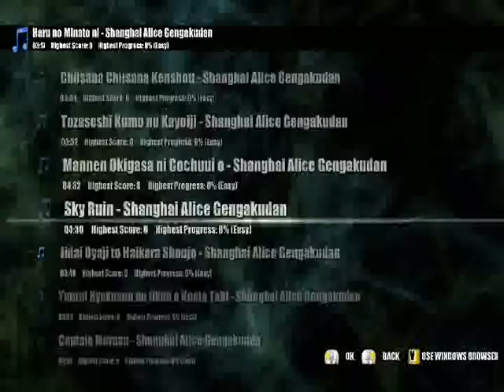Beat Hazard (Survival) - Touhou 12: Undefined Fantastic Object Marathon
I was in the mood to play a few matches of survival on Beat Hazard and as a result I started a marathon with music from
the 12th main game of the Touhou series "Undefined Fantastic Object".

This isn't a perfect run and it's not a survival that starts from beginning to end but I still kept going after losing all my lives. This run includes all stage music themes from the game.

Game: Beat Hazard
Original composer for used music: ZUN
Music from: Undefined Fantastic Object